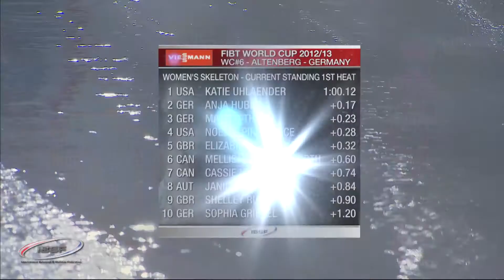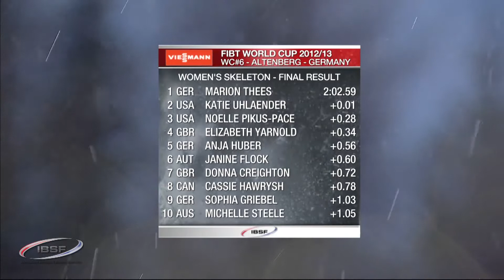Altenberg Women's Skeleton highlights